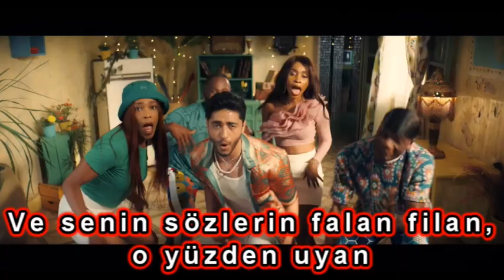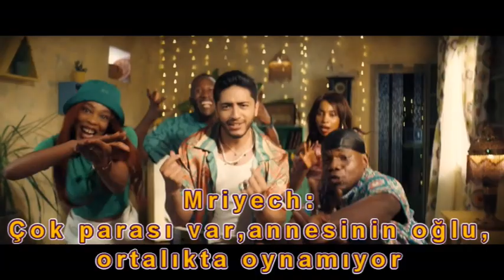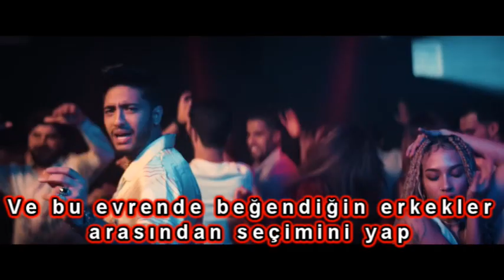Mehdi Fadili Mriyech Türkçe Çeviri